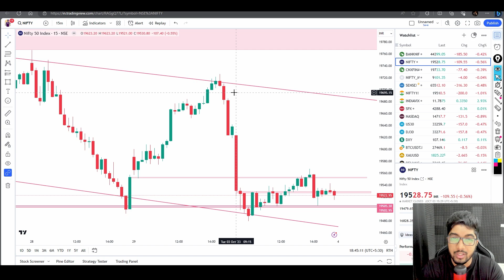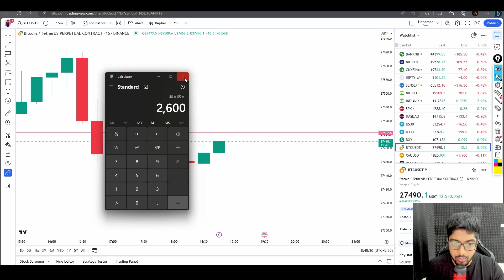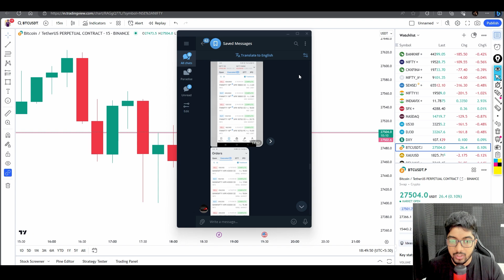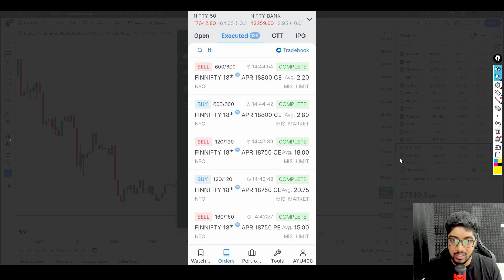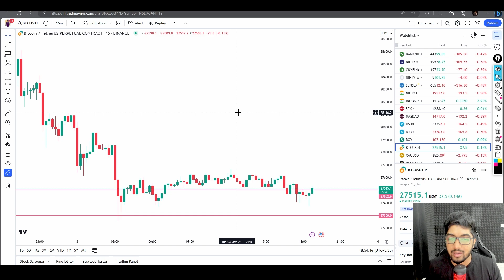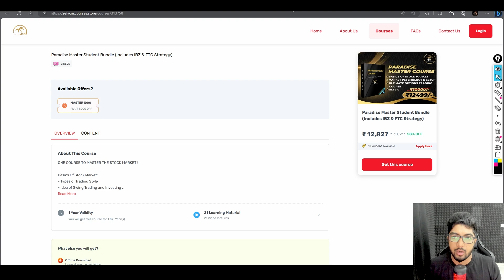Trading Game of Emotions